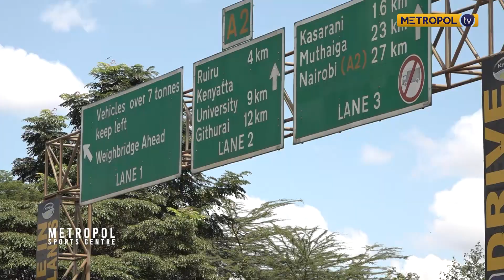Fitness Beyond Corona: Cycling helps keep us fit and sane during COVID-19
Bike Tribe Eastlands talk about some of the safety measures to look at when cycling on major roads.